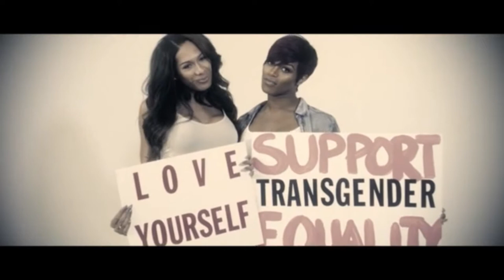Stacy Barthe - Flawed Beautiful Creatures [Official Music Video]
Stacy Barthe - Flawed Beautiful Creatures